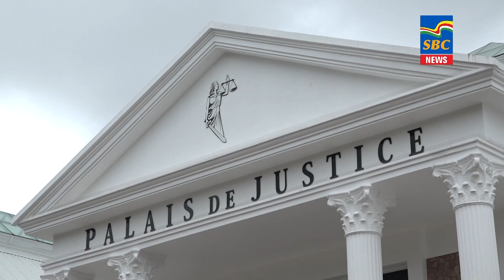7 p.m News 23-10-2023